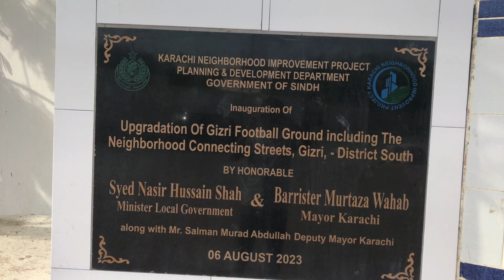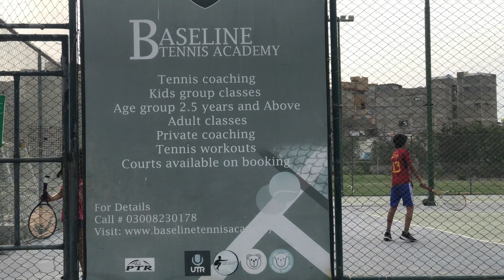Beauty of Zamzama Park | Life lens vlogs